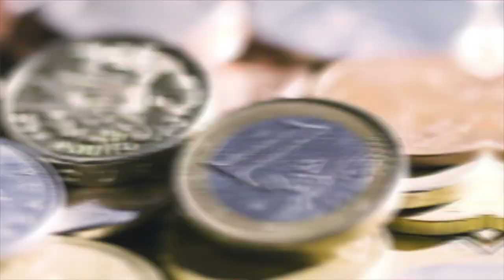Hebdo Éco - 600 000 emplois créés dans l'économie bleue d'ici 2030 ?